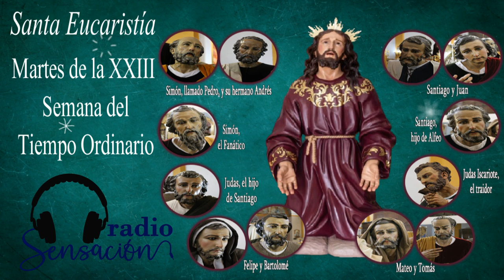Santa Misa / Martes de la XXIII semana del Tiempo ordinario / Martes, 10 de septiembre 2024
El Presbítero Carlos Galdámez, en unión con Radio Sensación, la Nueva Generación, te invitan a escuchar la Santa Eucaristía, un momento de Oración por y para la humanidad.

Por aquellos días, Jesús se retiró al monte a orar y se pasó la noche en oración con Dios.

Cuando se hizo de día, llamó a sus discípulos, eligió a doce de entre ellos y les dio el nombre de apóstoles. Eran Simón, a quien llamó Pedro, y su hermano Andrés; Santiago y Juan; Felipe y Bartolomé; Mateo y Tomás; Santiago, el hijo de Alfeo, y Simón, llamado el Fanático; Judas, el hijo de Santiago, y Judas Iscariote, que fue el traidor.

Al bajar del monte con sus discípulos y sus apóstoles, se detuvo en un llano. Allí se encontraba mucha gente, que había venido tanto de Judea y Jerusalén, como de la costa, de Tiro y de Sidón. Habían venido a oírlo y a que los curara de sus enfermedades; y los que eran atormentados por espíritus inmundos quedaban curados. Toda la gente procuraba tocarlo, porque salía de él una fuerza que sanaba a todos.

*Santa Misa*
*Presidida por Monseñor Óscar Álvarez y Concelebrada por el Presbítero Carlos Galdámez*
*Martes de la XXIII semana del Tiempo ordinario*
*Martes, 10 de septiembre 2024*

Abre el enlace para unirte a mi Grupo de Whatsapp.